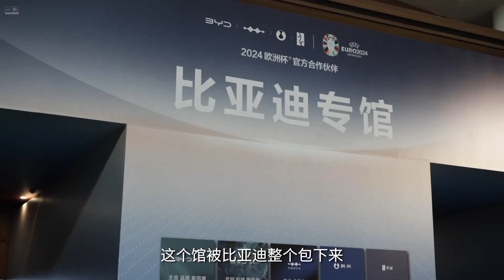【2024成都车展】|备受期待的比亚迪小钢炮06GT真的来了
自从比亚迪海洋在去年广州车展上发布亮相了那台OCEAN-M后，我们就一直很期待它的量产发布，这次2024成都车展，终于见到实车了！嗯，是我们想象中的小钢炮味道！